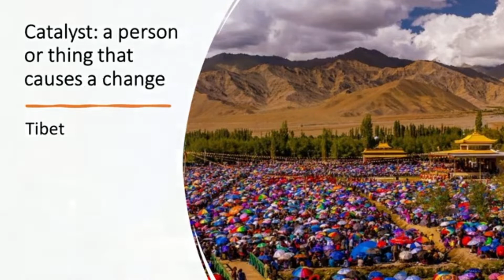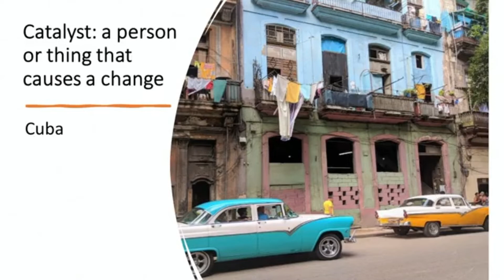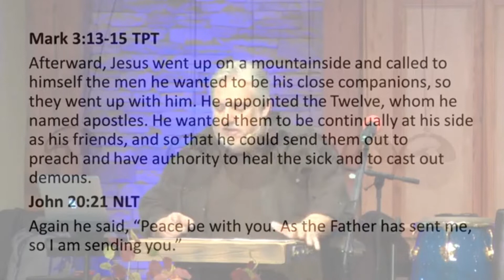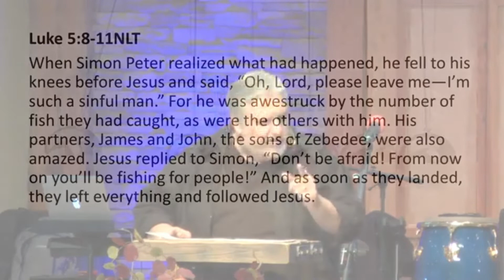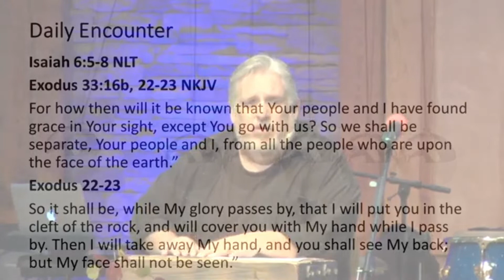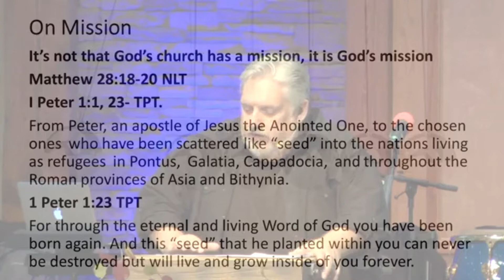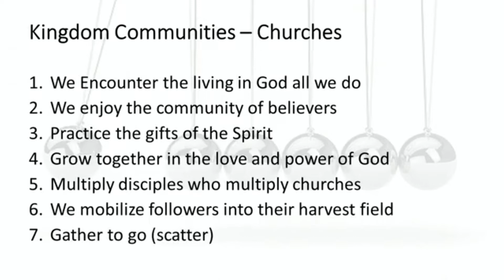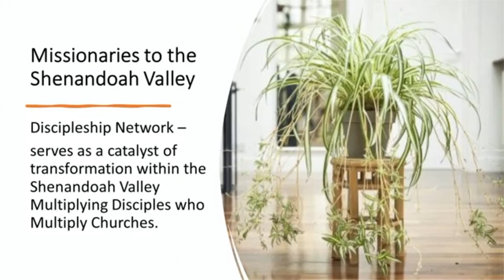Worship Service 11-14-21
Church on the Hill